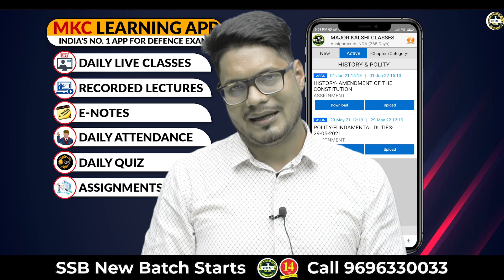Best SSB Coaching in Bhopa | Best SSB Coaching in Raipur | SSB Coaching in Indore - MKC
Looking for the best SSB interview coaching in Bhopal, visit Majorkalshiclasses.com! MKC is one of the best SSB Coaching in Indore & Raipur. We provide affordable hostel facility to all defence aspirants with high qualified faculty. For more details watch this video with our defense expert Mr Saurabh Singh.

Ssb, ssb coaching, ssb coaching centre, ssb coaching bhopal ssb coaching Indore ssb coaching in india ssb coaching in raipur